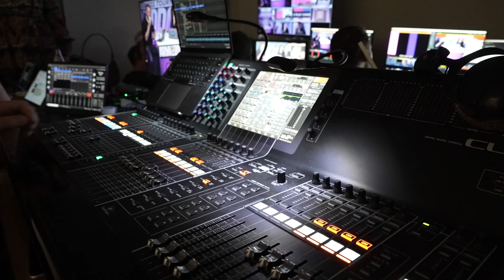Gukesh D beat Nodirbek Abdusattorov , Vladimir Kramnik beat Parham Maghsoodloo | Armageddon Day 4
Day 4 of the Armageddon Series Asia & Ocenia was epic! In the battle of the prodigies between Gukesh and Abdusattorov, two draws from superior positions forced Abdusattorov to try and confirm the trend in Armageddon, but Gukesh showed nerves of steel, improved on a game of his compatriot Vidit to make the most of his white pieces, played quickly, and never let go of the exchange. His Armageddon game was the best of the match, and he went through! The other match between Parham Maghsoodloo and Vladimir Kramnik saw former World Champion give his younger opponent no chance, as Kramnik was both times up on the clock and unrattled by Parham's attempts to muddy the waters. 2-0 here! The best shots from the games, a look at the venue, and more. Find out here!